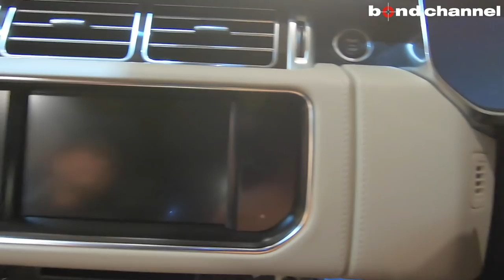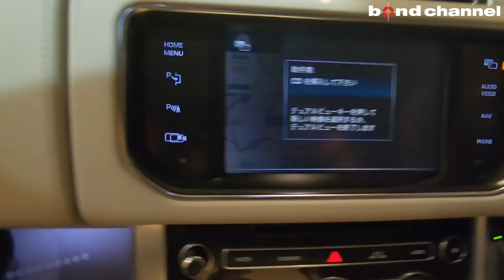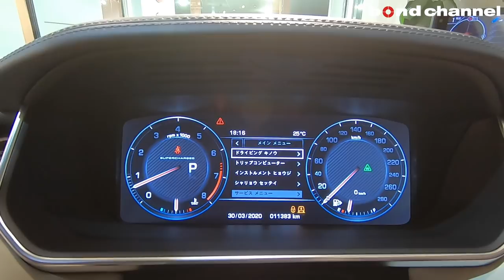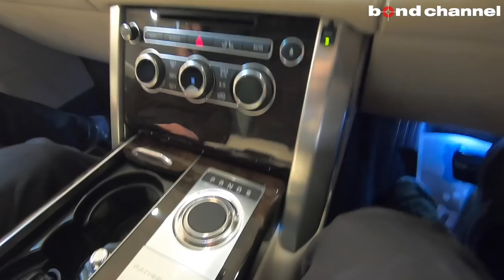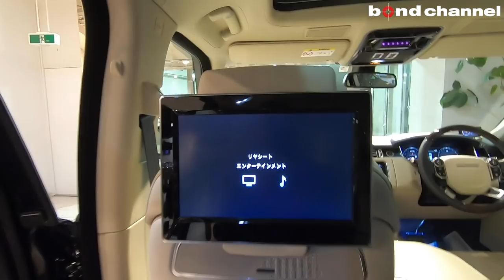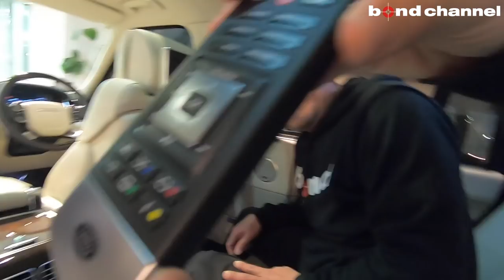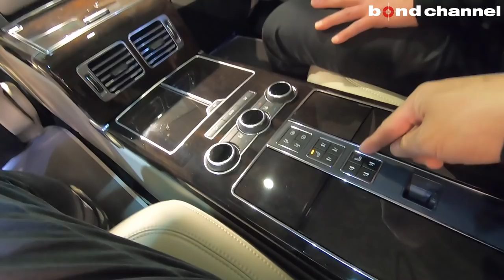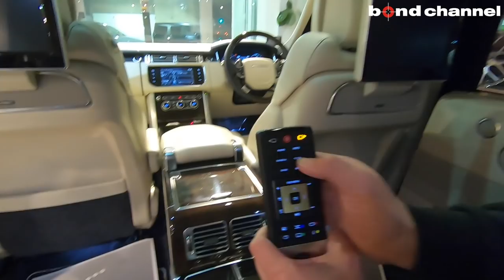【bond cars Tokyo】Range Rover Autobiography Black LWB [車輛紹介]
【レンジローバー　オートバイオグラフィーブラック　ロングホイールベース】

今回入庫の車両は、レンジローバーの最上位モデル「オートバイオグラフィー」に、より装備が豪華な「オートバイオグラフィー ブラック」になります。
ランドローバー社が「究極の“快適性”と“機能性”を兼ね備えた上級のラグジュアリーリアシート」と表現する“エグゼクティブクラス”シートを装備。
電動調整式2座独立型シートと、本モデル専用にデザインが再設計された大型のセンターコンソールを備える、フラッグシップモデルにふさわしい後席空間となっております。
また後部座席には、ランバーマッサージと電動リクライニング機能を装備。左後部座席には、ふくらはぎを乗せる“カーフレスト”が備わっております。
センターコンソールには、ブラックレザーで覆われた電動可動式テーブルを収納。USB充電ソケットや、カップホルダーを内蔵している。
ほかにも、クーラーボックスには、グラスとボトル用の追加収納スペースが用意されるなど、至れり尽くせりの内容となっております。

もちろんその他の装備も充実しており、スライディングガラスルーフをはじめリヤエンターテインメントシステムやアダプティブクルーズコントロールや安全安心装備も備わっております。

是非この機会にご検討ください。

〒145-0064
東京都大田区上池台1-20-8
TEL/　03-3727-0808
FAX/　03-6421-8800